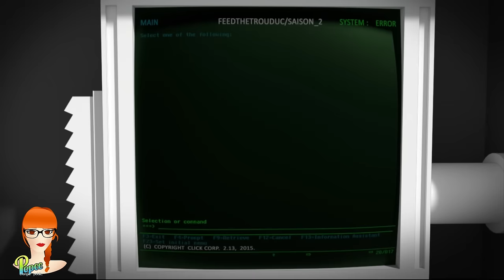#2 FEED THE TROUDUCS S2 - I can live Weather without you.